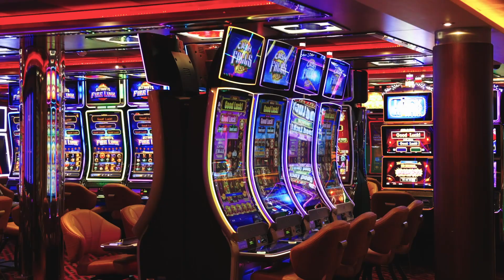Celebrity Nationals at Sea 2025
Nationals at Sea 2025: Imagine sailing to beautiful ports of call, taking master classes from our renowned faculty, hanging out at the pool on the lido deck with your friends while competing with dancers from across the globe, all on one incredible journey on a cruise ship. Get ready for endless fun, sun, and dancing! We can’t wait to see you on board Nationals at Sea 2025!